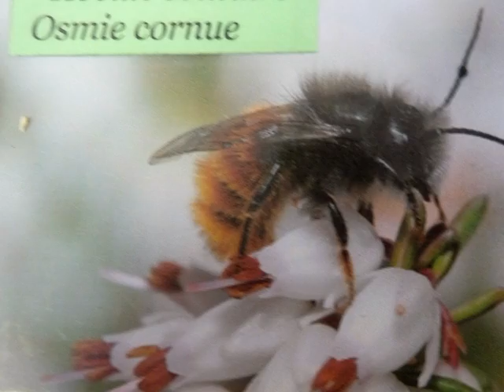LOOS TV - Biodiversité : Niches à insectes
Loos TV télé citoyenne de Loos-en-Gohelle